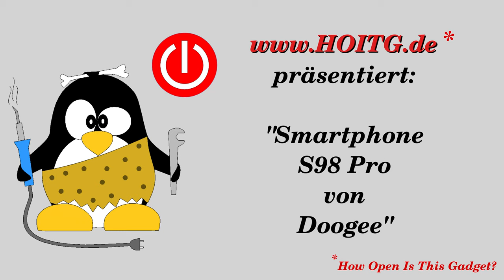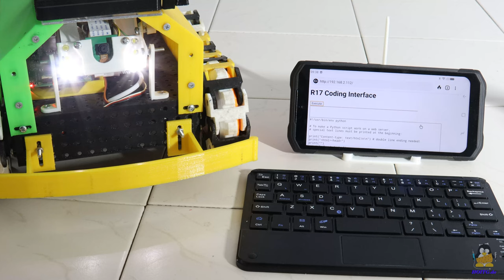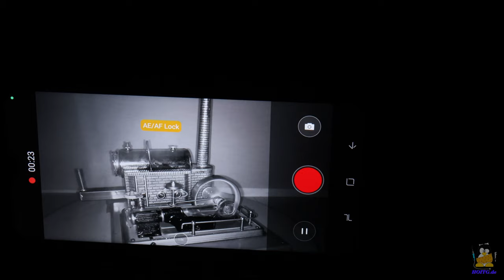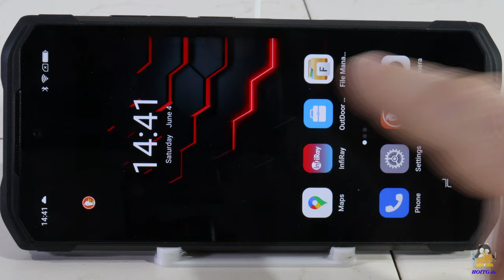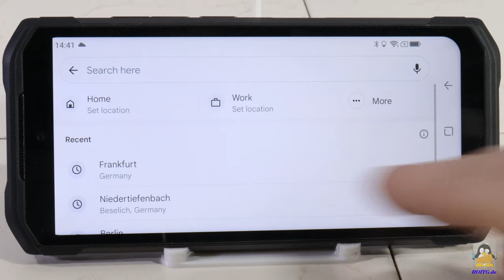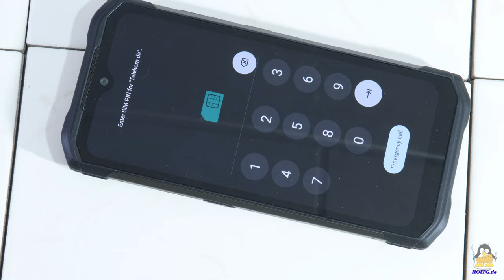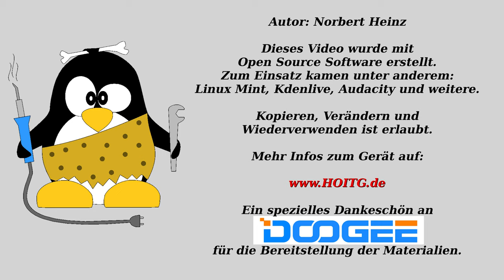Testbericht Doogee S98 Pro mit Nachsicht- und Wärmebildkamera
Den Kauf direkt in China empfehle ich nicht, da das Gerät vom Zoll konfisziert werden kann! In einem mir geschilderten Fall ist das auf Grund einer unsachgemäßen CE-Kennzeichnung geschehen!

Inhaltsverzeichnis:
00:00 Einleitung
01:19 Roboter programmieren
02:14 Hauptkamera
02:52 Nachtsichtkamera
04:03 Wärmebildkamera
04:54 Videos, Surfen, Navigieren
06:01 Akku laden
06:25 SIM-Karten, Speichererweiterung
07:04 Schlussbetrachtung